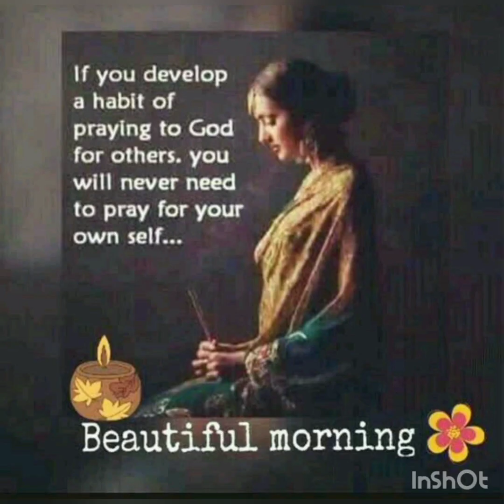Thirukural vs Religion | Rational Thinking vs Slavery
in general religion makes a person not to think and becomes prey to slavery.